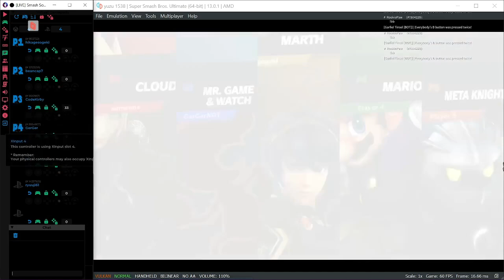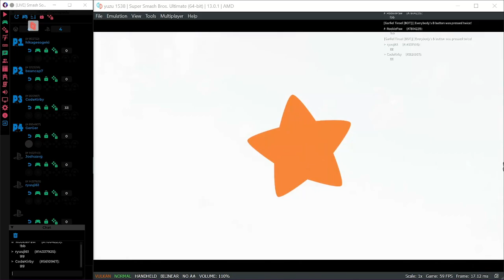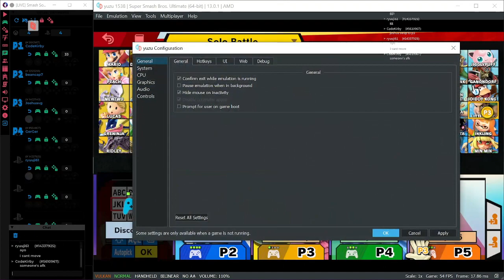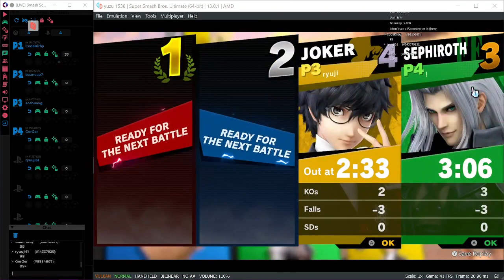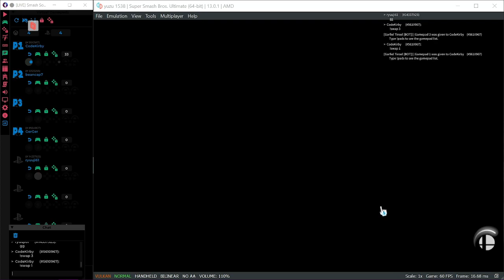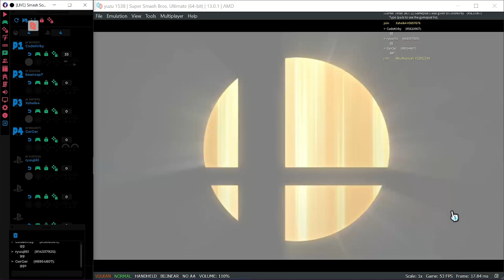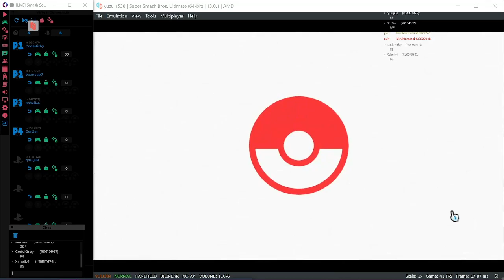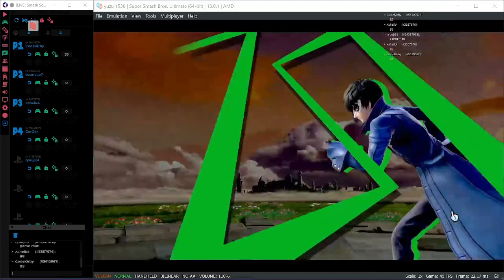Super Smash Bros on the new Parsec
i got booty reked